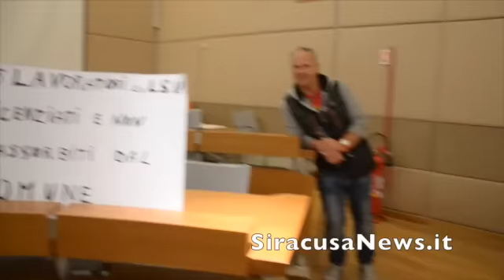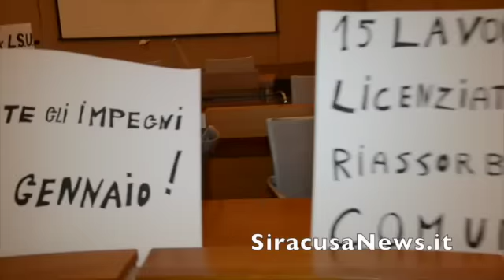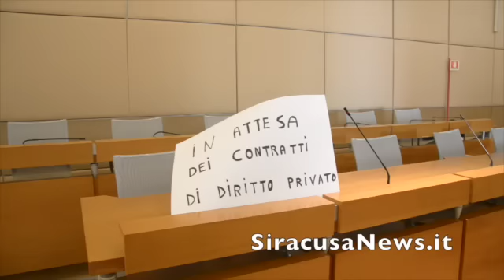Siracusa, Ex Llu protestano occupando l'aula del Consiglio comunale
Questo video riguarda Siracusa, Ex Llu protestano occupando l'aula del Consiglio comunale